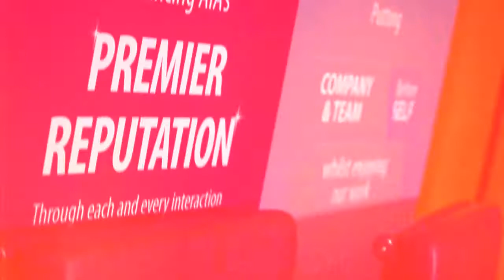2013-08 堅守信念才是真正國際語言 Winson Cui Financial PR